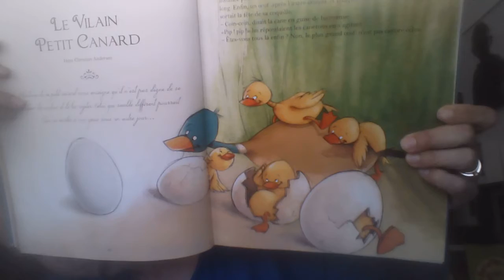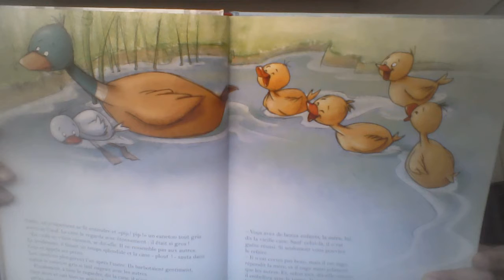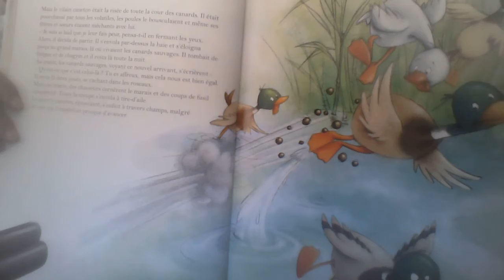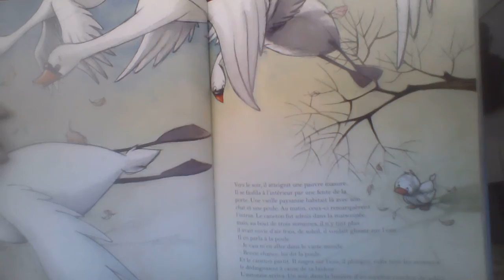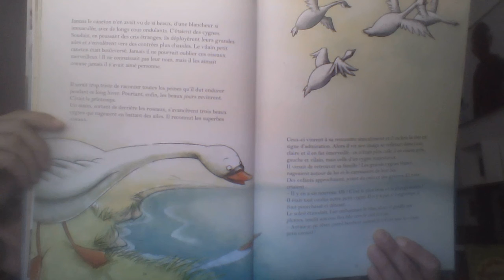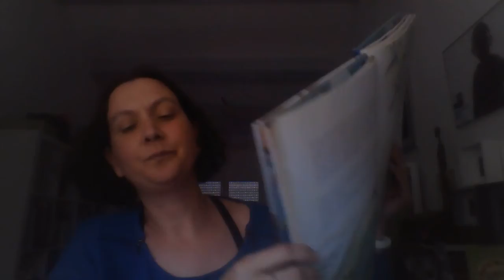Le vilain petit canard